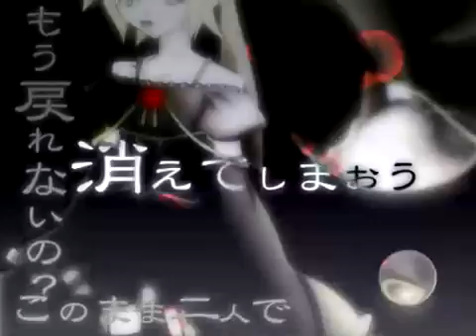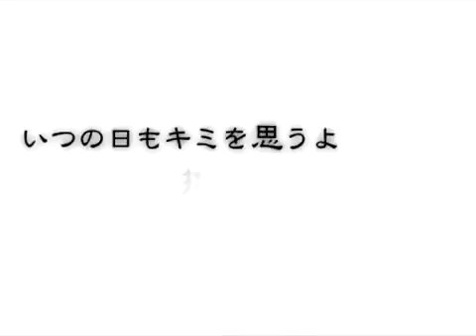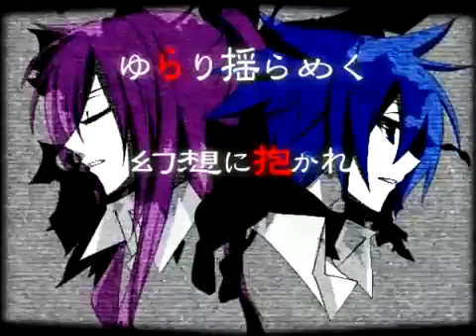Gakupo KAITO Len - Imitation Black